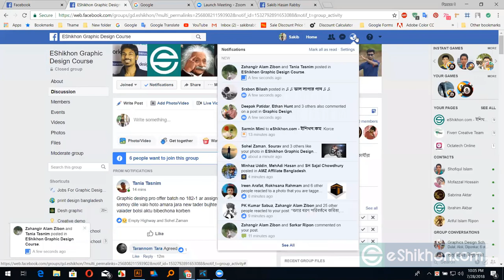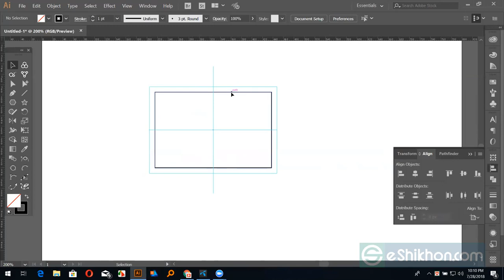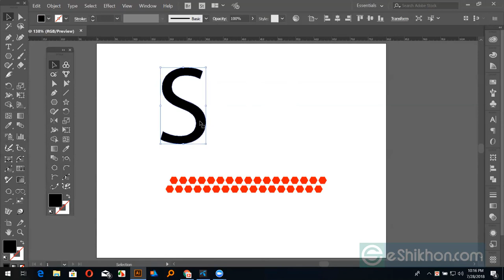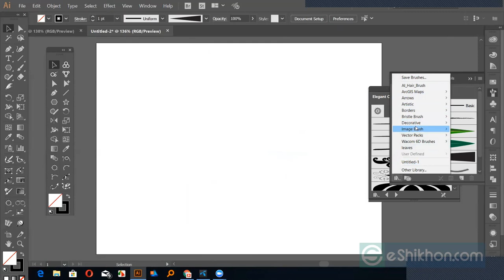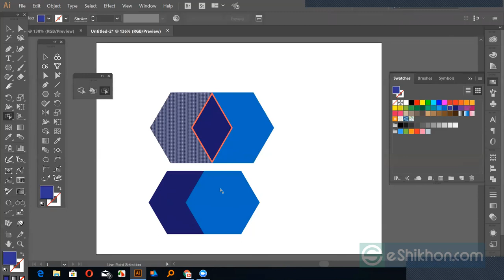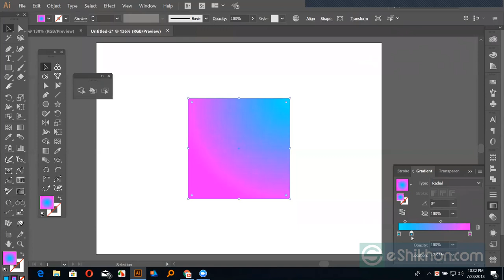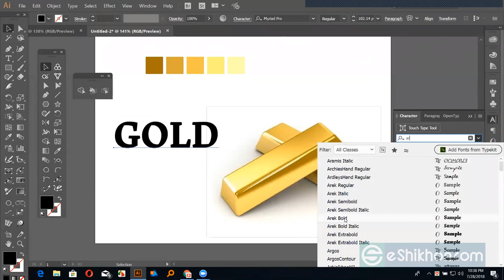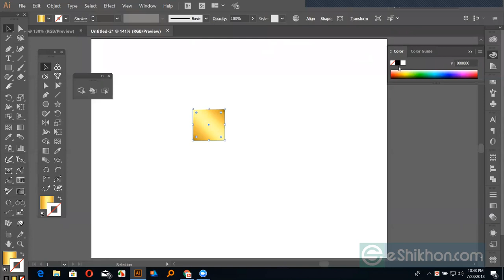Graphic Design Course Class 7 Part 1 Bangla Tutorial Online Course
Learn how to make money online by Graphic Design using updated methods. Although Graphic Design is not hard to make money with, if you get the proper guide. In this tutorial we'll guide you through the entire Graphic Design process in bengali.Which means you will learn Graphic Design in bangla.

graphic design meaning
graphic design free
graphic design apps
a graphic designer
a graphic designer portfolio
graphic design basics
graphic design business
graphic design bangla tutorial full course